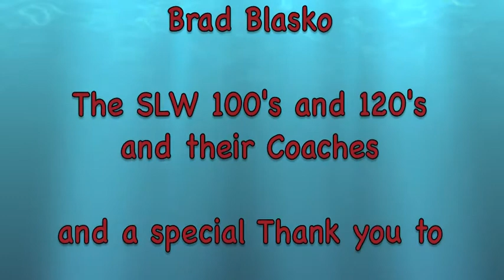2013 Pink Ribbon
This is SLW's 140 Cheer squad at Pink Ribbon! The girls did a wonderful job!